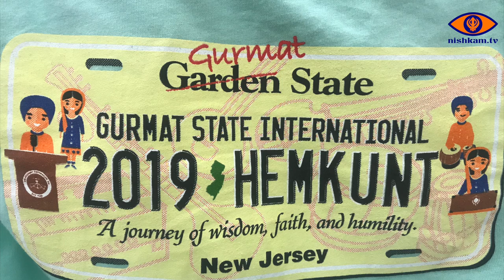Hemkunt International Kirtan Competition 2019 (GNCA Southern CA)